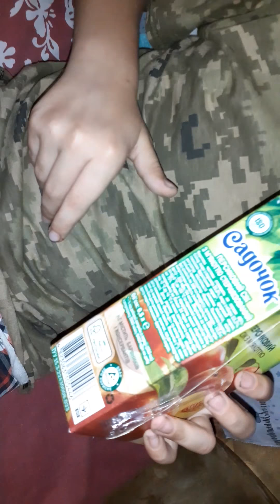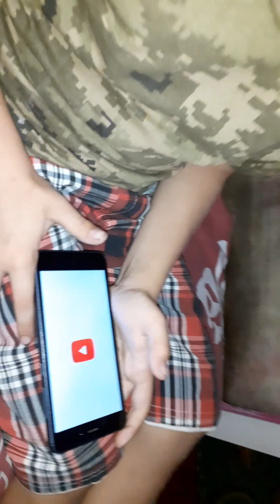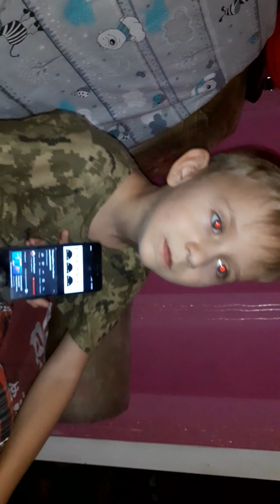Лёша приехал от бабушки!!!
Всем привет с вами Mx Семья, сегодня Лёша приехал от бабушки!!!